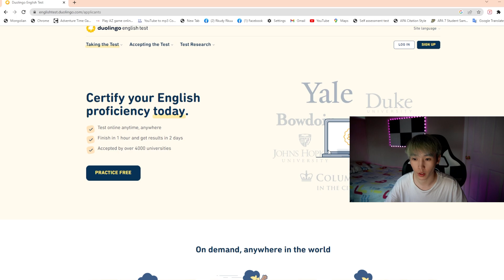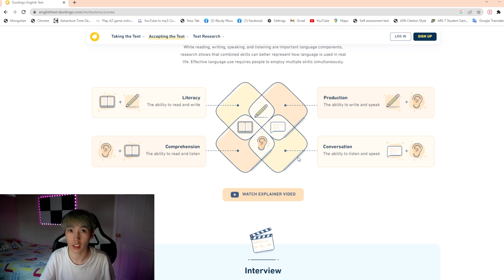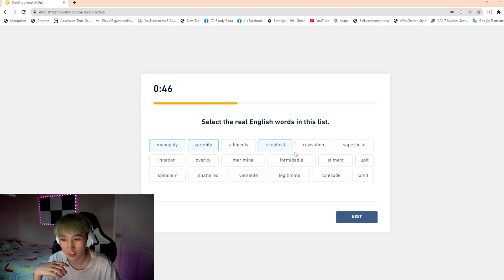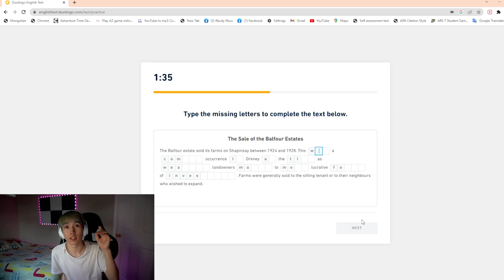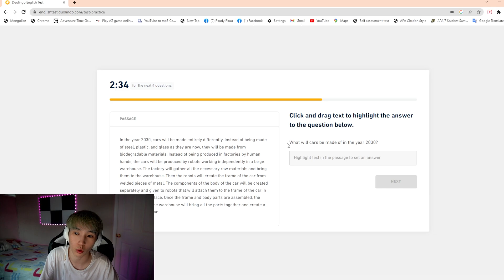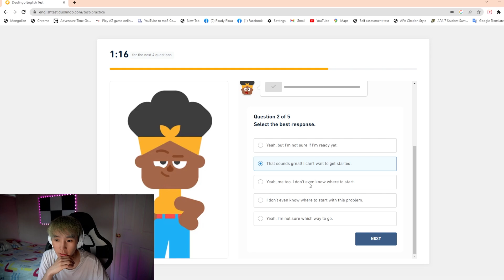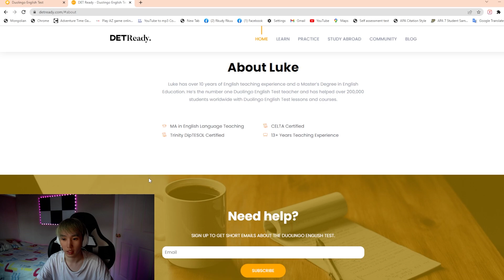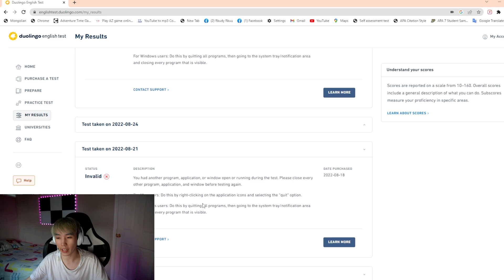Хэрхэн хямд, амархан, хурдан Англи хэлний оноотой болох вэ? Duolingo 130 Tip, advice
Би хэрхэн Duolingo 130 авсан бэ?